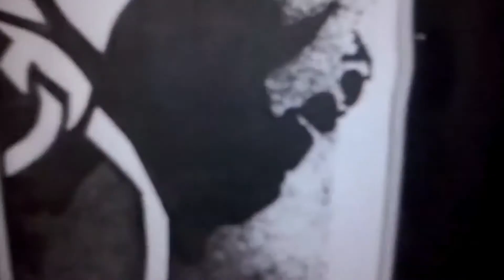Sekiro: um chefe (tokujiro, o glutão) e minha opinião sobre o momento atual #10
Sekiro: Shadows Die Twice é um jogo eletrônico de ação-aventura jogado a partir de uma perspectiva em terceira pessoa. Embora comparado com a série Souls, da FromSoftware, o jogo não apresenta elementos de RPG, como criação de personagens, classes e upgrades de equipamentos, além de não ter elementos multiplayer. Em vez de atacar para reduzir os pontos de vida de um inimigo, o combate em Sekiro gira em torno de uma katana para atacar seu equilíbrio, o que eventualmente leva a uma abertura que permite um único golpe mortal. O jogo também possui elementos furtivos, permitindo que os jogadores eliminem imediatamente inimigos se eles puderem ficar no alcance sem serem detectados. Além disso, o personagem do jogador tem a habilidade de usar várias ferramentas para ajudar no combate e exploração, como um gancho e uma tocha. Se o personagem jogador morrer, ele terá a opção de ser revivido no local sob certas condições, em vez de reaparecer em pontos de checkpoint anteriores.